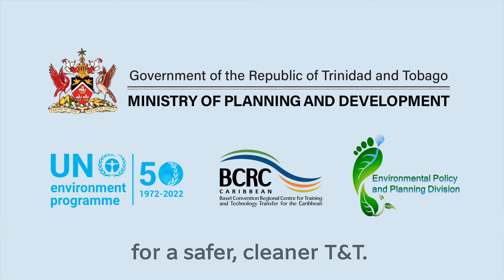Brian and Biomedical Waste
Meet Brian! A Waste Management Specialist working to improve our waste management practices for a safer, cleaner T&T!